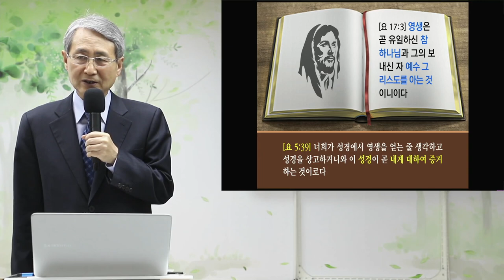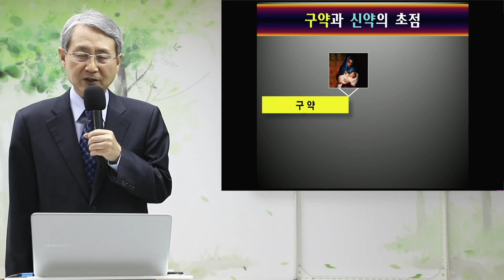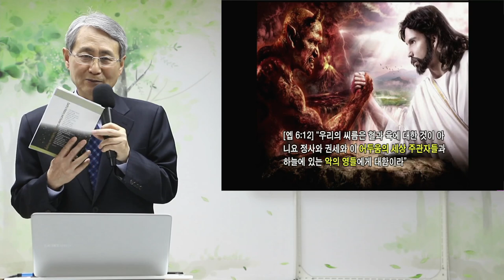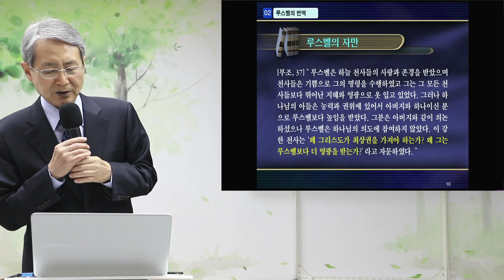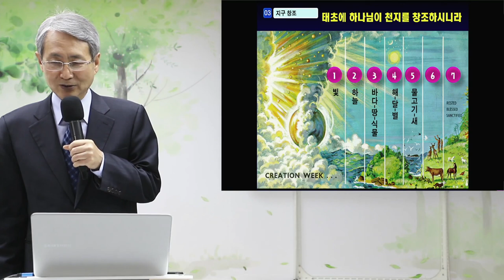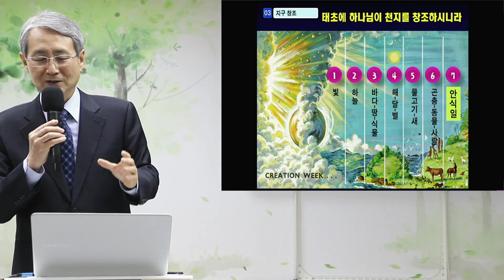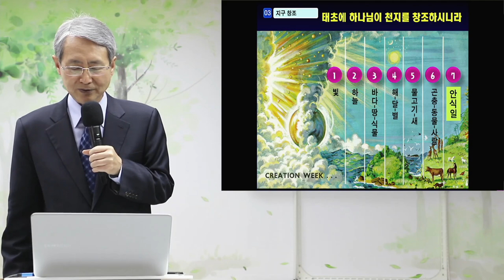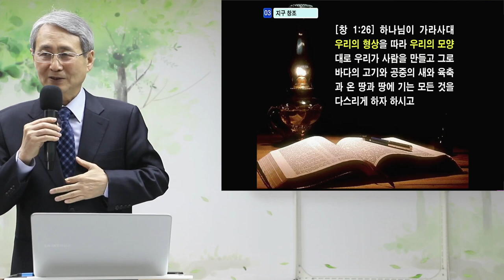[힐링캠프] 성경에 나타난 지구 역사와 인류의 운명 [김대성 목사]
※ 주소         : 강원도 속초시 청봉로 5길 29 (설악동 254번지)
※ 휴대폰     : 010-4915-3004